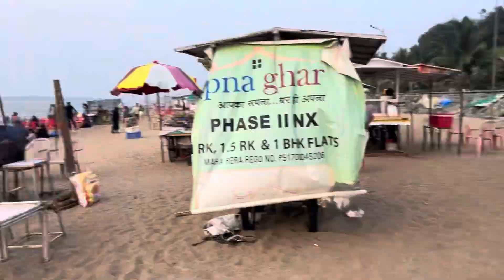Haldi Ceremony Vlog | Aqsa Beach Vlog | Arkan Siddiqui Vlogs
I you enjoyed this video

Hit Likes.